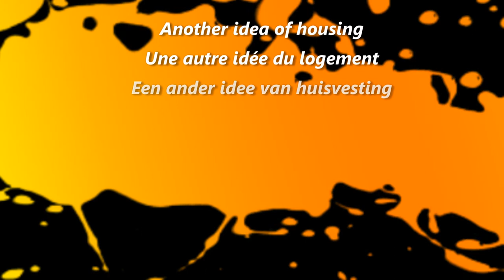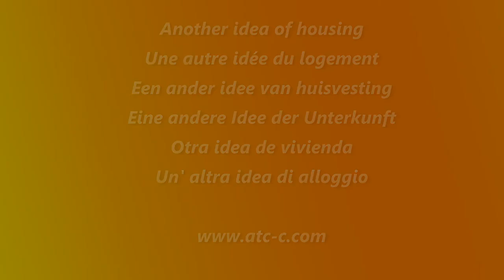Easy DIY Wall Letter holder + Free PLAN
How many of you have plenty of mail / letters all around the house and are looking for an easy way the solve this issue?
I was! But decided to organize this chaos!!!

Would you like to support ATC for more sustainable consumption patterns? Take part of the 1 reservation = 1 tree planted program, book here and share: